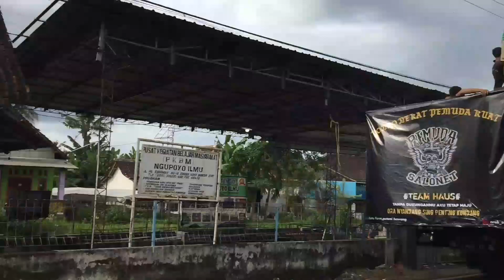MINIONSS Sound ini Kencang Sekali 2022 Sumbersewu